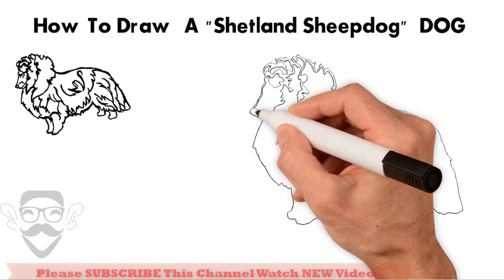How To Draw A Shetland Sheepdog DOG